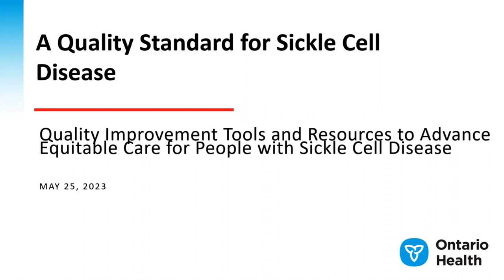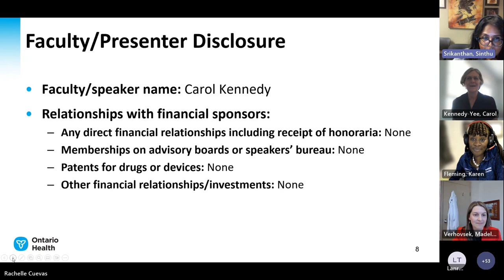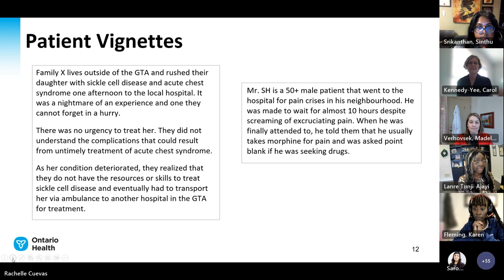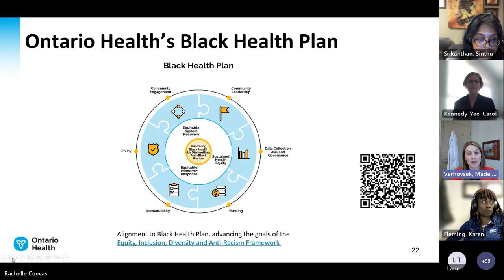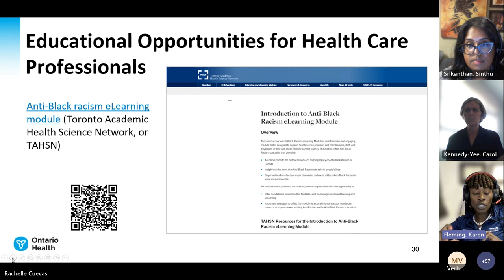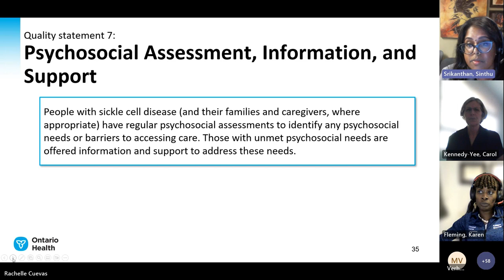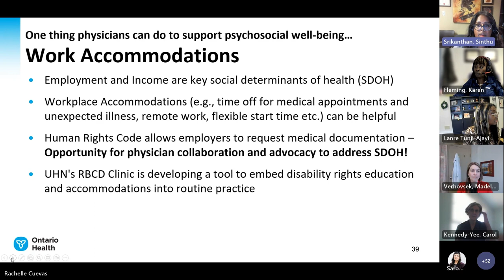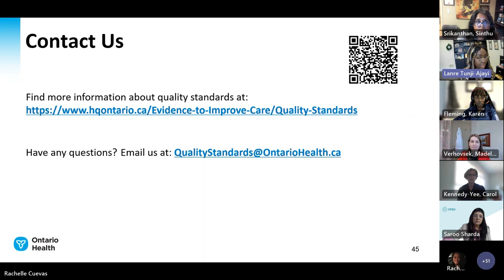QI Webinar May 25, 2023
CPSO hosted its May Quality Improvement webinar with a focus on applying an equity, diversity and inclusion lens to Quality Improvement work.

This webinar featured guest presenters: Lanre Tunji-Ajayi, President and CEO, Sickle Cell Awareness Group Ontario; Karen Fleming, Clinical Nurse Specialist, Red Blood Cell Disorders Program, University Health Network; Sinthu Srikanthan, Social Worker, University Health Network; Dr. Madeleine Verhovsek, Hematologist, St. Joseph’s Healthcare Hamilton and Hamilton Health Sciences; and Carol Kennedy, Lead, Clinical and Quality Standards, Ontario Health.